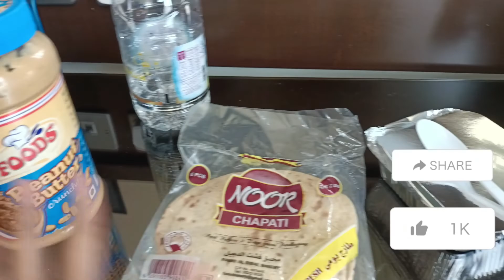BIG GMC CAR IN QATAR |VLOG BY NS| indian boy in Qatar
today I'm going to show you my work place in Qatar so I'm going doha to al wakhra by road